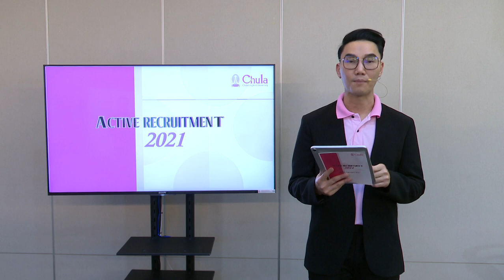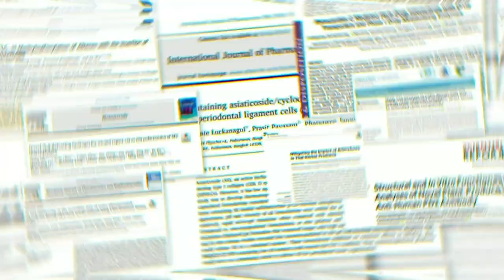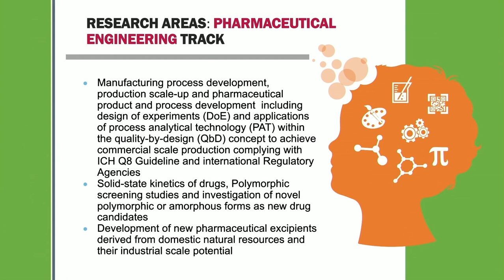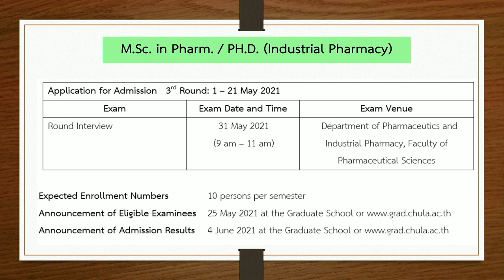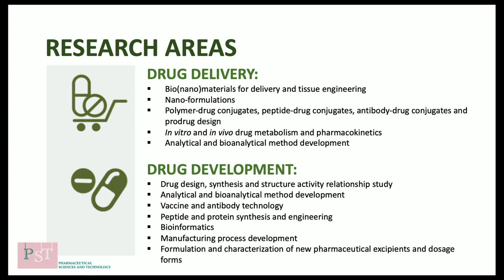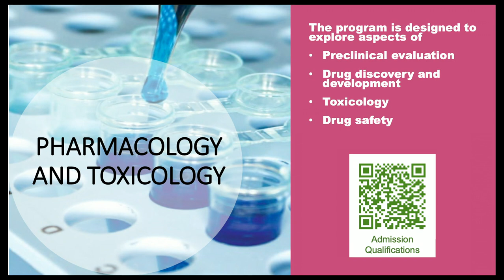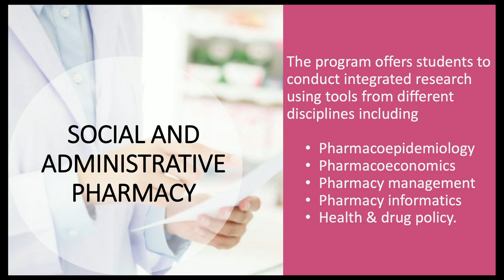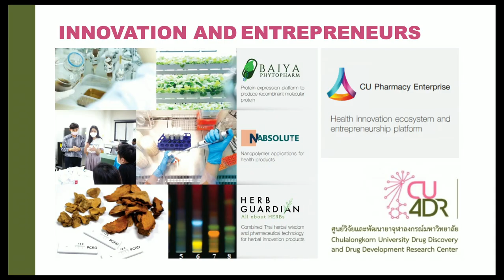02 Faculty of Pharmaceutical Science